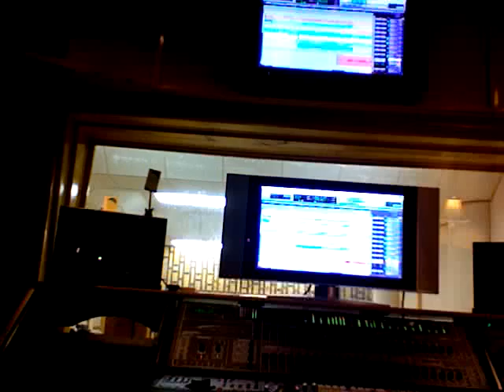RadioStatika studio 5